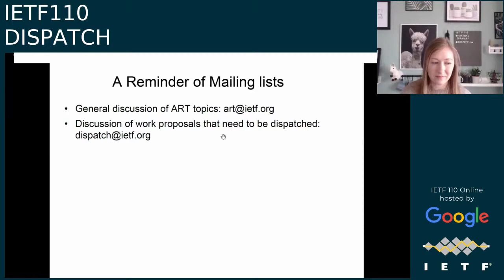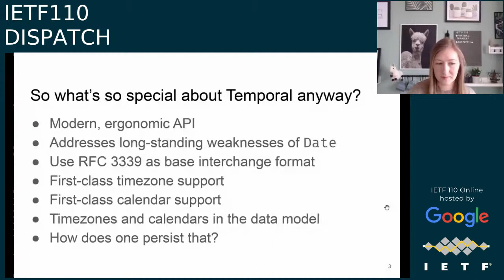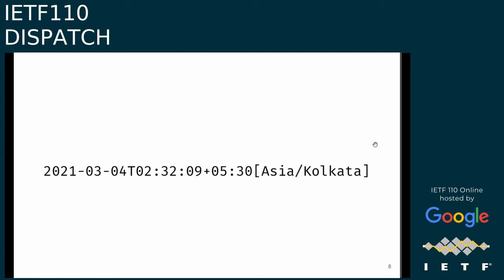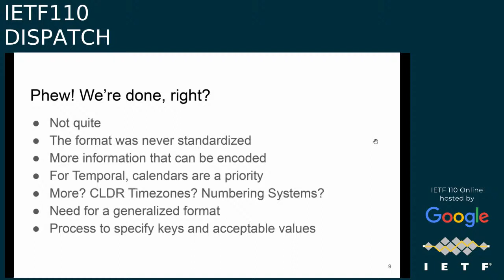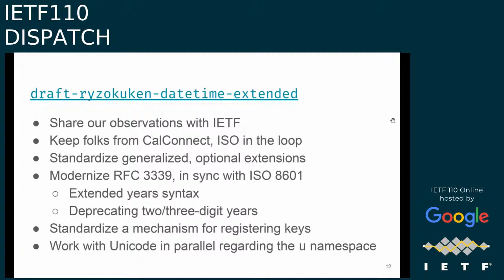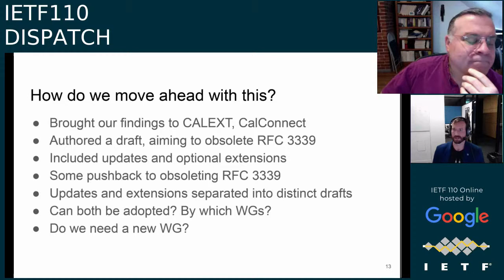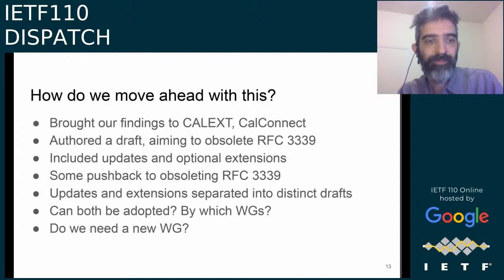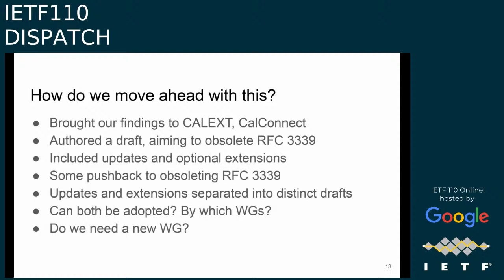Date and time on the Internet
A talk by Igalia's Ujjwal Sharma from IETF 110, March 2021 about time and Temporal in JavaScript